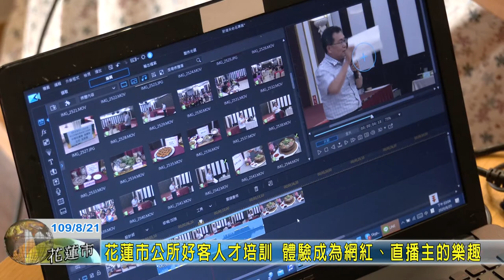20200821 07 花蓮市公所好客人才培訓 體驗成為網紅